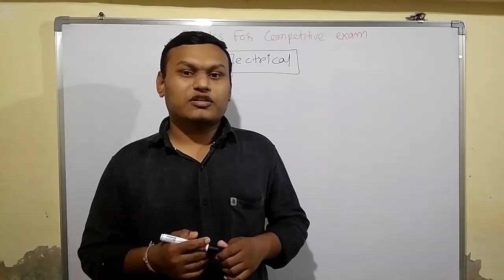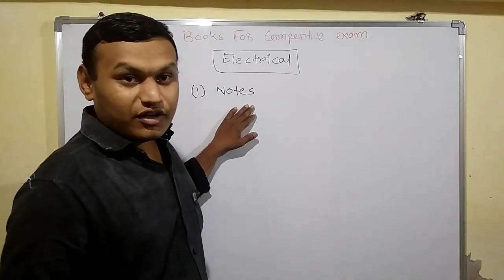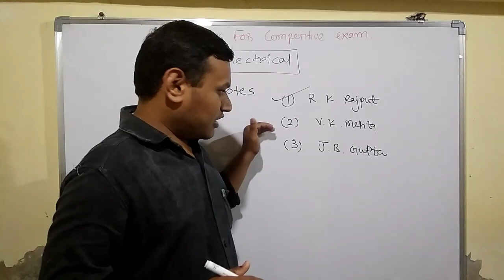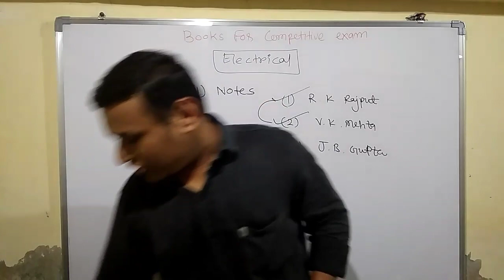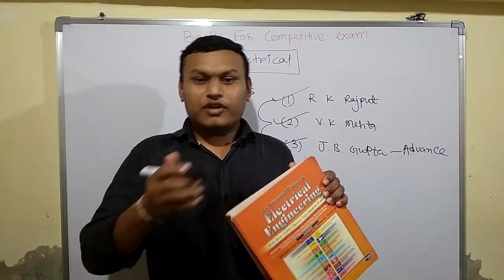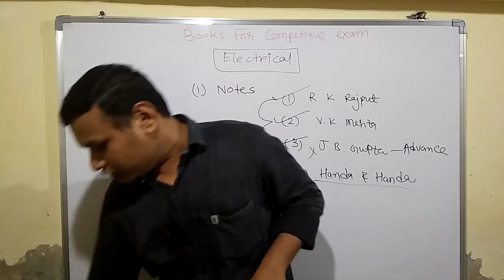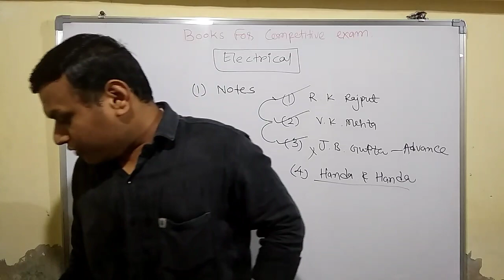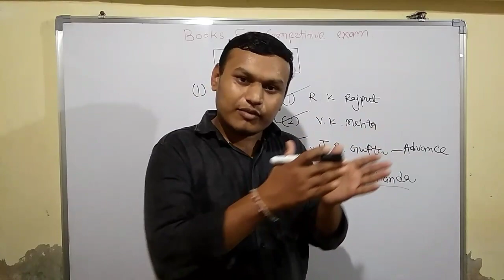Books for Electrical competitive exam